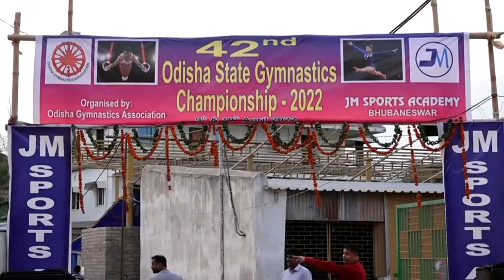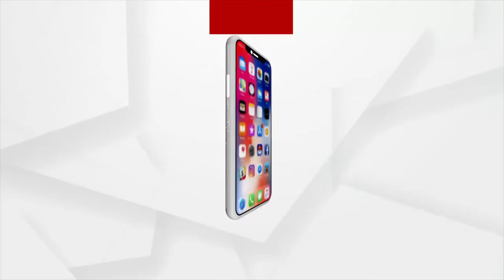42nd Odisha State Gymnastics Champaionship-2022 starts in Bhubaneswar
42nd Odisha State Gymnastics Champaionship-2022 starts in Bhubaneswar. The winner of this championship will represent Odisha in Gymnastic in Ambala.